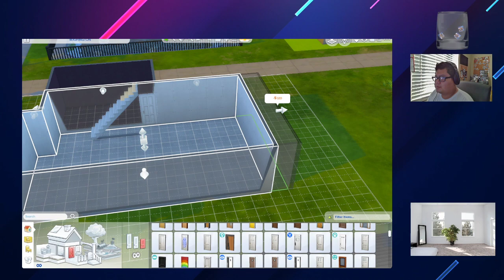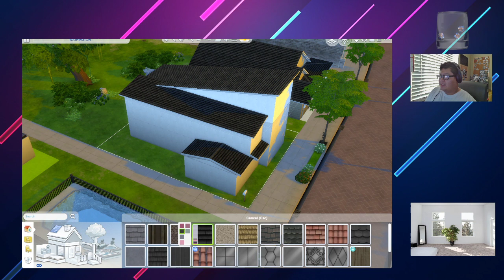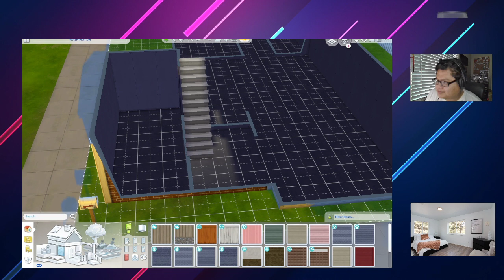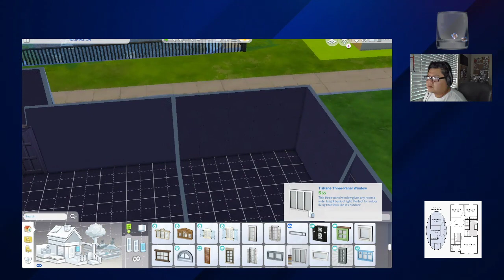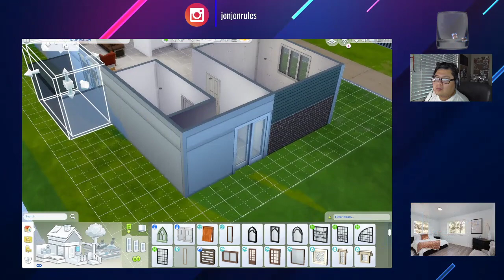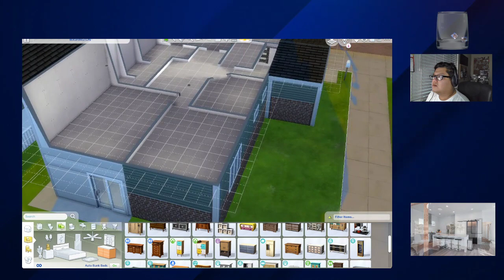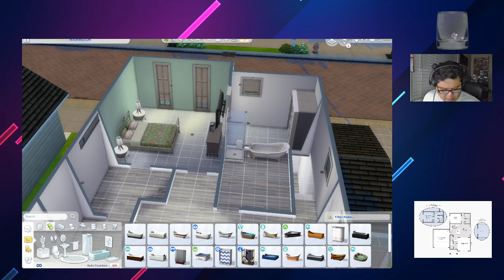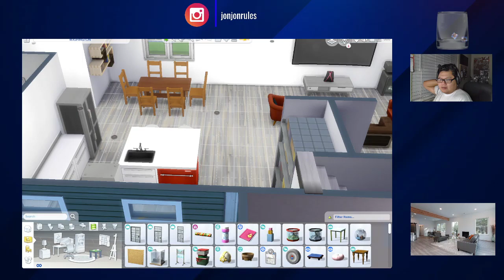50 Homes In 50 States: Washington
50 in 50 House: Washington